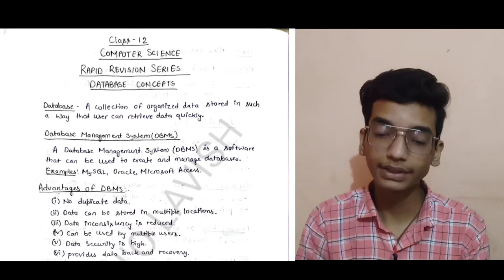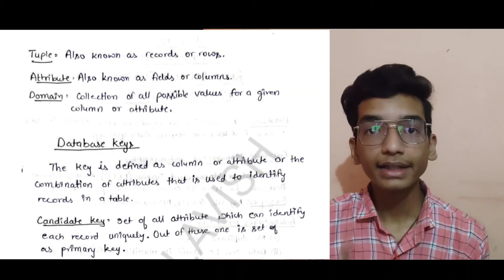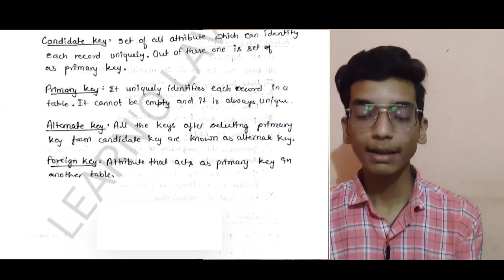Database Concepts: Rapid Revision🔥 for Class 12 Computer Science (with Notes)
In this video, we're bringing you a rapid revision of the Database concepts topic with crisped notes. The Database concepts topic is an important chapter in your Computer Science curriculum and one that you will encounter in your exams. That's why we've created this video to help you revise the key concepts and ideas in a quick and efficient manner.

In this video, we'll cover all the important topics related to Database, Database Management System(DBMS), Advantages of DBMS, Limitatios of DBMS, Relational Database, Name, Cardinality, Degree, Tuple, Attribute, Domain, Database Keys, Candidate key, primary key, alternate key, foreign key. We'll provide you with concise explanations and examples for each topic so that you can understand them easily and remember them for your exams.

To make things easier for you, we've also included notes alongside the video, which you can download and refer to while studying. These notes are crisped, yet comprehensive, and will help you understand and retain the concepts covered in the video.

We understand that preparing for exams can be stressful, and that's why we've tried to make this revision video as engaging and informative as possible. We hope that this video will help you gain confidence in your knowledge of Databases and improve your performance in your exams.

So, if you're a Class 12 Computer Science student and want to revise the Database Concepts topic quickly and effectively, then this video is for you.

🔴Most Important Questions Series:

1️⃣Class 12 Computer Science Most Important Questions #1 2023 CBSE 🔥

2️⃣Class 12 Computer Science Most Important Questions #2 2023 CBSE 🔥

3️⃣ Class 12 Computer Science Most Important Questions #3

🔴Previous Years Questions Series:

1️⃣Class 12 Computer Science 🔥PYQs #1

2️⃣Class 12 Computer Science 🔥 PYQs #2

🔴Rapid Revisions Series:

1️⃣Class 12 Computer Science 🔥 Rapid Revision #1

2️⃣Class 12 Computer Science 🔥 Rapid Revision #2

3️⃣ Class 12 Computer Science 🔥 Rapid Revision #3

class 12 computer science cbse
class 12 computer science 2023 strategy
class 12 computer science 2022-23
class 12 computer science revision
class 12 computer science cbse board
computer science class 12 cbse
computer science class 12 one shot
computer science class 12 cbse 2023
computer science class 12 python

🔴*ABOUT ME*🔴
My name is Nitin Paliwal and I am a student of class 12th who is passionate about computer science. I started this channel on 23/06/2022 with the aim of helping students of class 11 and 12 to excel in their computer science exams.

On this channel, you'll find a variety of videos that cover topics like how to score good in class 11 and 12 computer science exams, common mistakes to avoid, lectures for class 11 and 12 computer science students, special videos for computer science students, class 11 and 12 computer science test papers, and much more.

Join our beautiful family of computer science enthusiasts and let's learn together!"